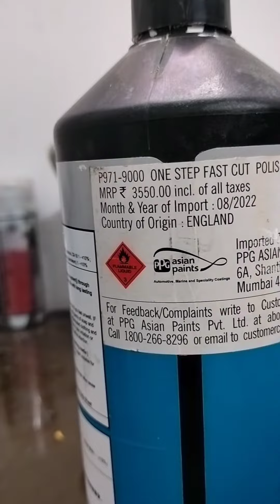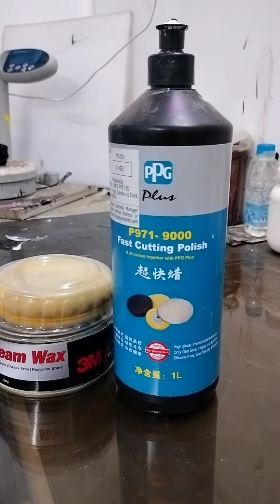Car polis porcess 🚗🚨🚙🚙🚙 and panting ### on YouTube channel sabceribers 🚗🚨🚙🚙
Car polis porcess 🚗🚨🚙🚙🚙 on YouTube channel sabceribers 🚗🚨 ###